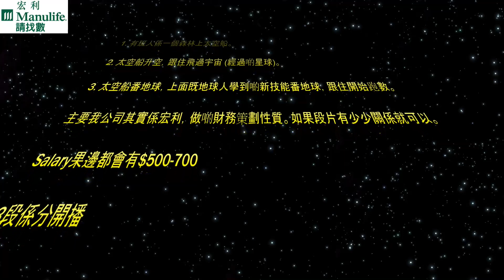宏利太空片 Episode III 太空船番地球(宏利$500 – 700 budget 製片大賽)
整 3 條片，每條大約 1 分鐘，比啲公司晚宴用。
1.有班人係一個森林上太空船。
2.太空船升空，跟住飛過宇宙 (經過啲星球)。
3.太空船番地球，上面既地球人學到啲新技能番地球，跟住開始跑數。
主要我公司其實係宏利，做啲財務啲劃性質。如果段片有少少關係就可以。
Salary果邊都會有$500-700
3段係分開播
我用曬D budget整開頭